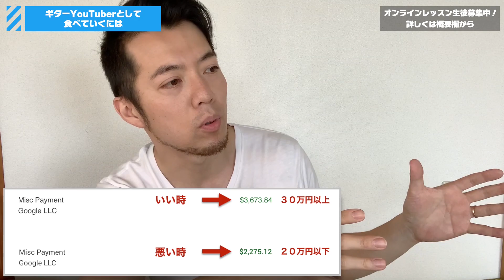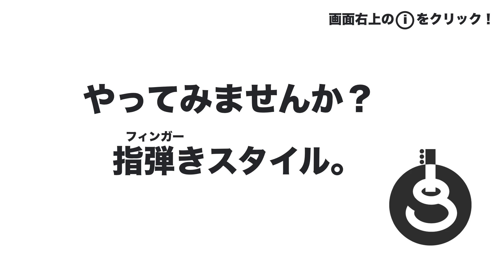【悲報 収益公開】ギターYouTuberでは食べて行けません。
▼目次▼
00:00 はじめに